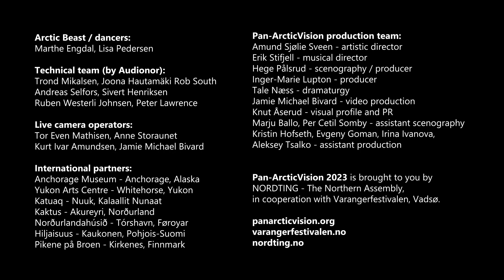Byron Nicholai - Tengauryugtua (I want to fly) - Pan-Arctic Vision 2023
Tengauryugtua (I want to fly) by Byron Nicholai

Byron Nicholai, Toksook Bay (Alaska, USA - AK)

Byron Nicholai grew up in Toksook Bay on the far west coast of Alaska, on the brink of the Bering Sea. In 2014, Nicholai started uploading videos singing in his Indigenous Yup'ik language on social media. One video in particular went viral, deeming some media to dub him the "Justin Bieber of Alaska". In 2015, Byron Nicholai performed for United States Secretary of State John Kerry in Washington, D.C. at the Arctic Council.

Byron is a long term friend and collaborator of Anchorage Museum, the Alaska partner who helped us find this brilliant participant from the other side of the North. We are looking so much forward to Byron Nicholai´s magical fusion of tradition and contemporary beats!

NORDTING - The Northern Assembly,

in cooperation with Varangerfestivalen, Vadsø.

varangerfestivalen.no

nordting.no